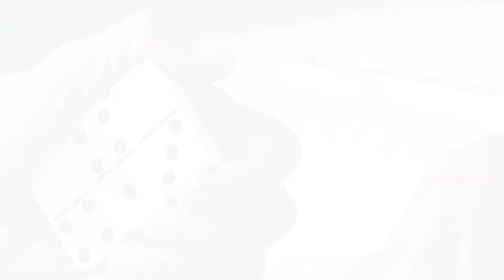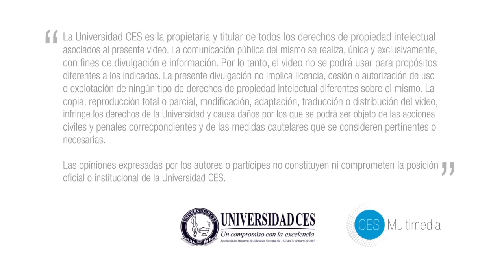Proyecto "El Cedro" - Universidad CES